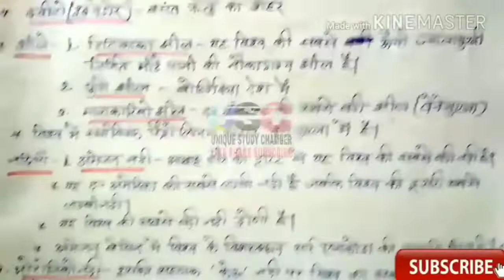विश्व के महाद्वीप। CONTINENT OF WORLD ।दक्षिणी अमेरिका महाद्वीप।REET 2020 ।RPSC EXAMS & OTHER EXAMS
अगर आपको UNIQUE STUDY CHAMBER के पढ़ाये हुए REET 1st grade 2nd grade gk के नोट्स चाहिए तो आप इन नम्बर पर एक बार CONTACT करे-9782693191 or  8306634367 or 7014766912

1857 की क्रांति और राजस्थान

1857 की क्रांति और राजस्थान
प्रमुख political agent
सैनिक छावनिया

राज्याभिषेक
शिवाजी के अष्टप्रधान
प्रांतीय प्रशासन
सैन्य व्यवस्था